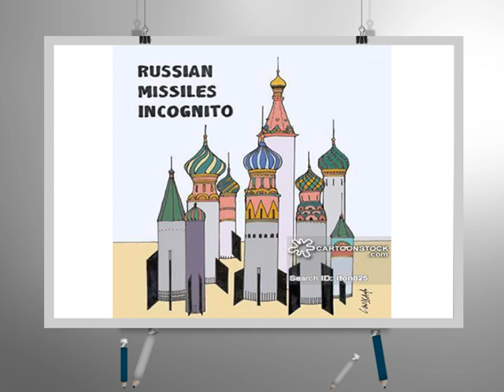كاريكاتير اليوم 10 10 2015